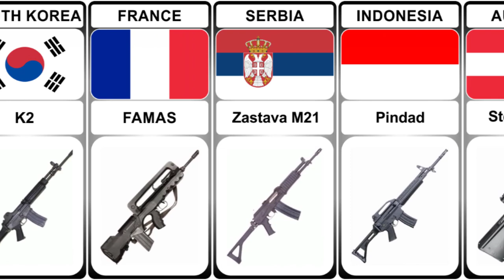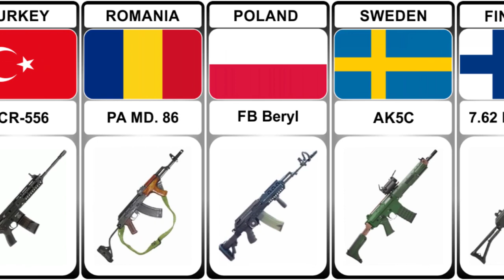Assault Rifle From Different Countries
Hello Friends! In This Video I Will Show You Assault Rifle From Different Countries.